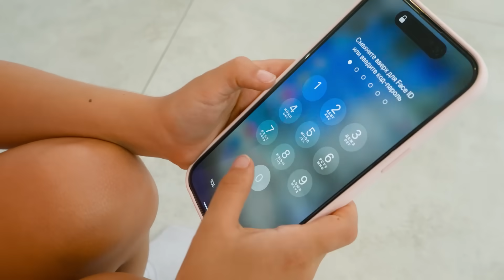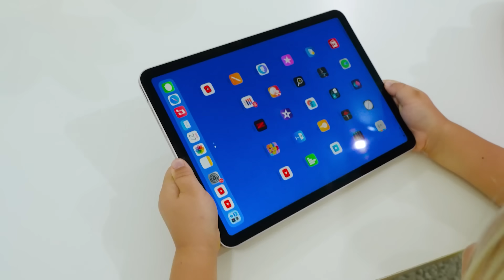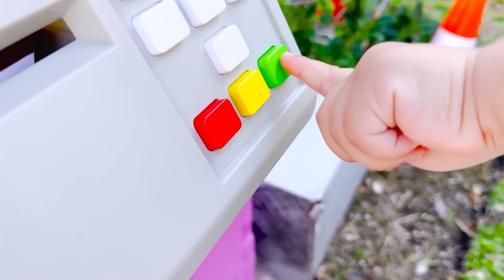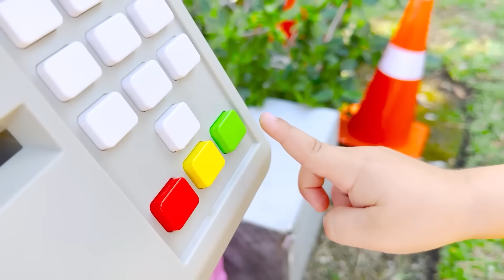क्रिस और माँ काइनेटिक रेत के साथ खेलने का नाटक करते हैं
क्रिस और माँ रंगीन काइनेटिक रेत से खेलने का नाटक करते हैं और एक दूसरे को धोखा देते हैं।
00:00 क्रिस और माँ काइनेटिक रेत के साथ खेलते हैं
06:18 बच्चों के लिए 50 कारों की चुनौती